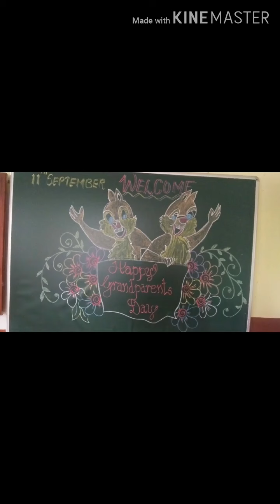Pre Primary Grand parents day 20 21